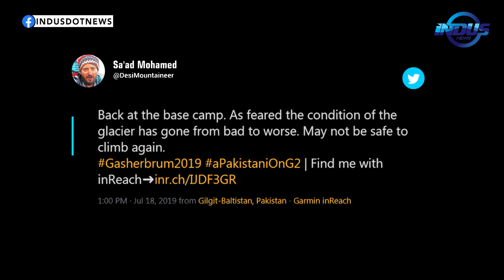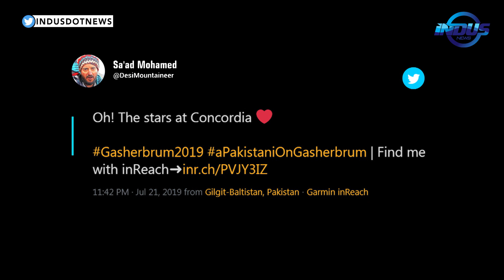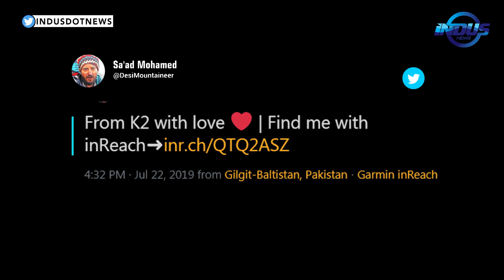Into the Icefall | Episode 07 | Indus News